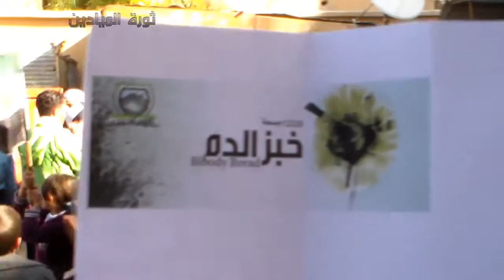شام ديرالزور الميادين ثورة الابطال خـبـــ الدم ـــز 28 12 2012 جـ1